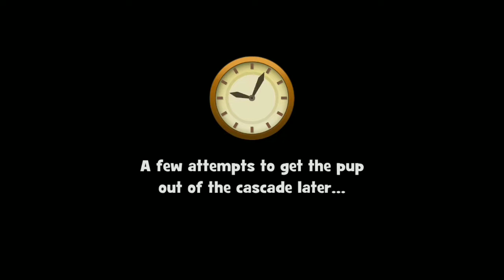Gardenscapes All Quest Part 37 ( Stable garden Day- 4 )